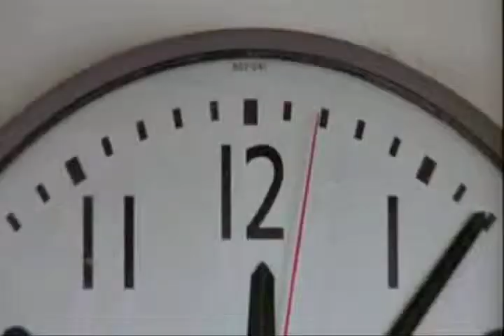Illusory Correlation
Three O'Clock High Psychological Analysis